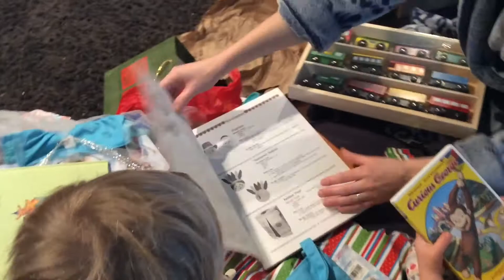Christmas Joy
Our first Christmas at home as a family. Thank you to all the family who gave us gifts.